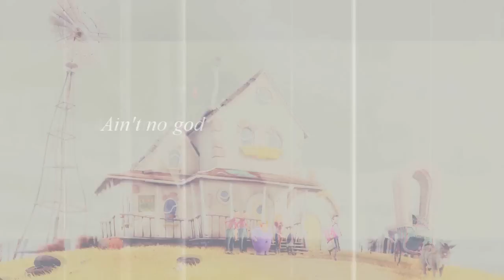DSST ♦ Jungle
hosted by || Princess Hawkins
theme || making the men look good ;D

part 1 || MokiHunter [Jack Frost]
part 2 || PrincessHawkins [John Smith]
part 3 || AniMagix101 [Kenai]
part 4 || MidnightMist [Naveen]
part 5 || Quiirkie [Tarzan]
part 6 || xXAmity0ParkXx [Dimitri]
part 7 || StragProductions  [Phoebus]
part 8 || Mandssimons [Jim]
part 9 || Océhamada [Hans]
part 10 || KiandraChan [Mowgli]
part 11 || xFearlessViking [Onceler]